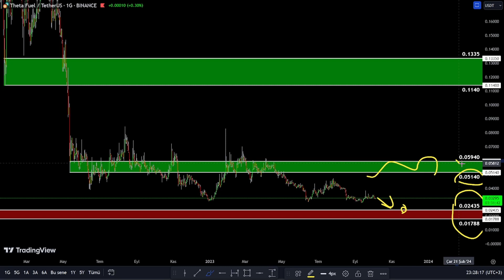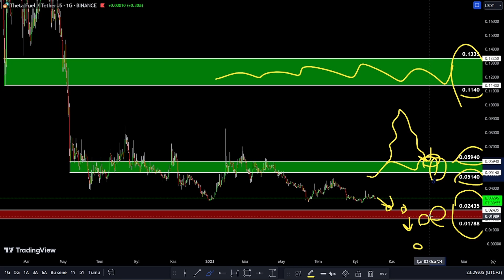TFUEL COİN DESTEK VE DİRENÇ BÖLGELERİ